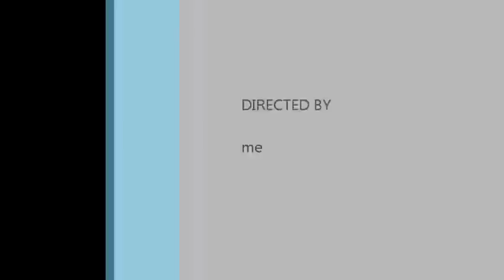Bare Necessities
ARTIST: Terry Gilkyson
TITLE: The Bare Necessities

[Jungle Book]

/ G G7 / C C7 / G E7 A7 D / G G7 / C C7 / GE7 A7D7 G - /

Wherever I wander, wherever I roam
I couldn't be fonder of my big home
The bees are buzzin' in the tree
To make some honey just for me
When you look under the rocks and plants
And take a glance at the fancy ants
Then maybe try a few

/ D7 - G - / D7 - G G7 / C Cm / G A7 /
    / G Em / C D / G E7 A7 D7 /

The bare necessities of life will come to you
They'll come to you!

/ Am D7 GC D / GC G /

So just try and relax, yeah cool it
Fall apart in my backyard
'Cause let me tell you something, little britches
If you act like that bee acts, uh uh
You're working too hard

And don't spend your time lookin' around
For something you want that can't be found
When you find out you can live without it
And go along not thinkin' about it
I'll tell you something true